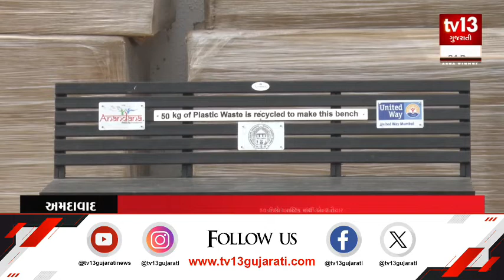Ahmedabad : AMCની નવી પહેલ, 50 કિલો પ્લાસ્ટિક વેસ્ટ માંથી બેન્ચ તૈયાર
અમદાવાદ મ્યુનિસિપલ કોર્પોરેશનના ગાર્ડન વિભાગ દ્વારા નવી પહેલ કરવામાં આવી છે. જેમાં નરેન્દ્ર મોદી સ્ટેડિયમમાં રમાયેલી વર્લ્ડ કપની પાંચ મેચોમાંથી પ્લાસ્ટિક વેસ્ટ એકત્ર કરીને તેનો રિયુસ કરવાનો પ્રયાસ કર્યો છે ...જેમાં 50 કિલો પ્લાસ્ટિક વેસ્ટ માંથી એક બેન્ચ તૈયાર કરવામાં આવી છે અને પ્લાસ્ટિકની 10 જેટલી બોટલોમાંથી એક રિફ્લેક્ટેડ જેકેટ તૈયાર કરવામાં આવ્યા છે. આ મ્યુનિસિપલ કોર્પોરેશન દ્વારા એનજીઓના સફાઈ કર્મચારીઓને આપવામાં આવશે.